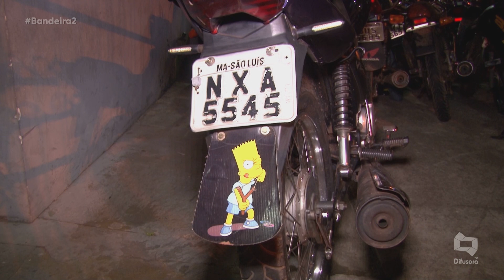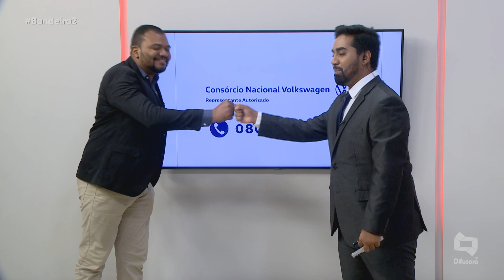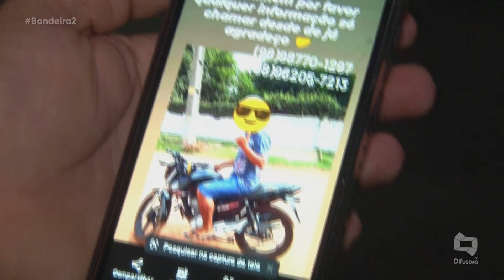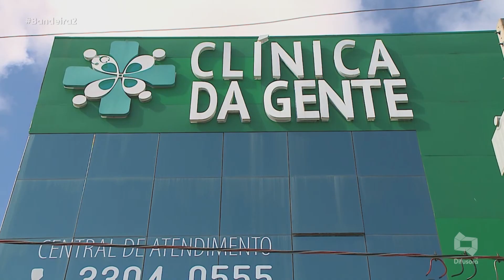(Edição 04/10/21) Confira a edição completa do Bandeira 2 desta segunda-feira